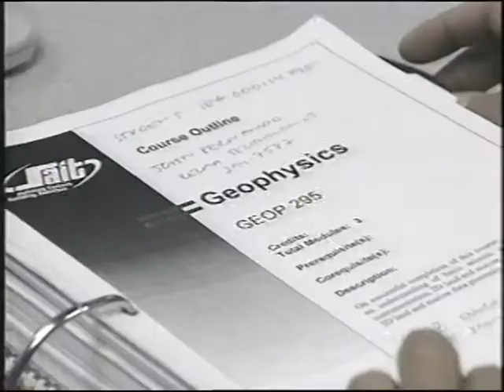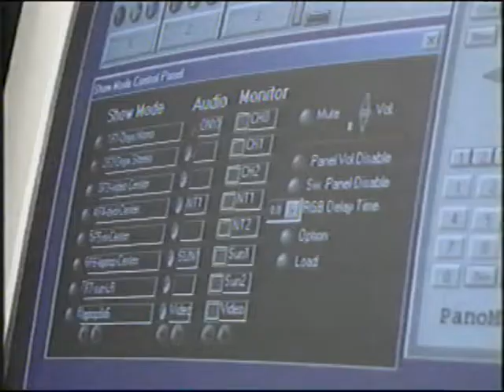Shaw TV Calgary - Segment 5 (2000)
Shaw TV Calgary programming from 2000.